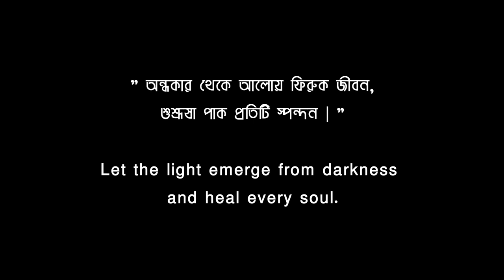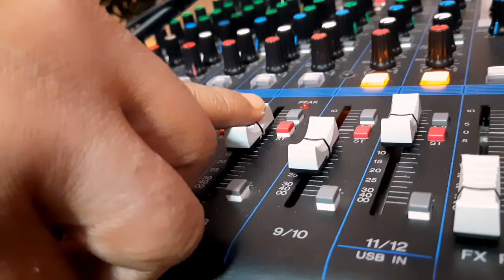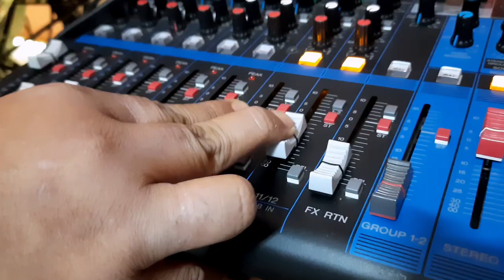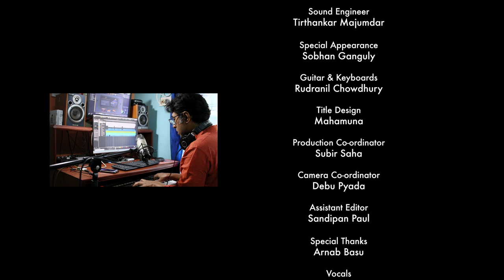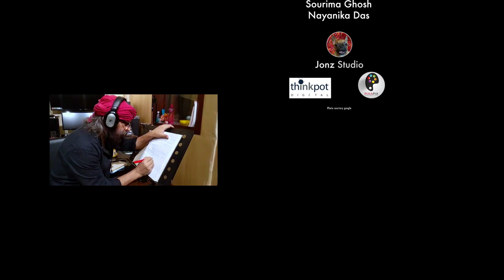Prarthana | Debojyoti Mishra | Pixapix